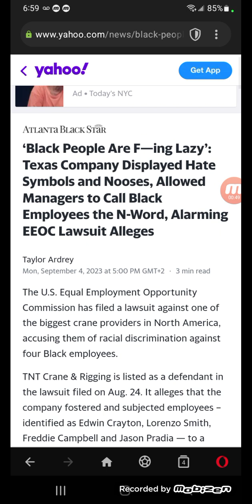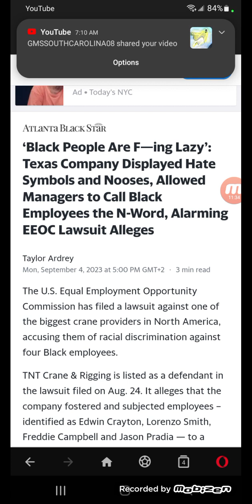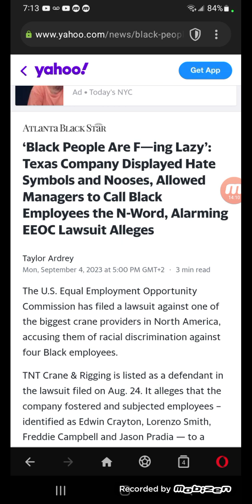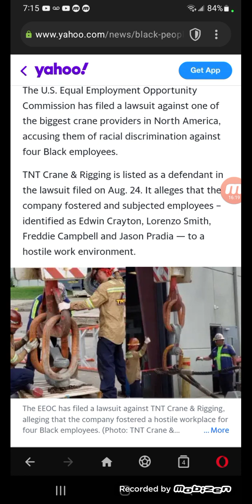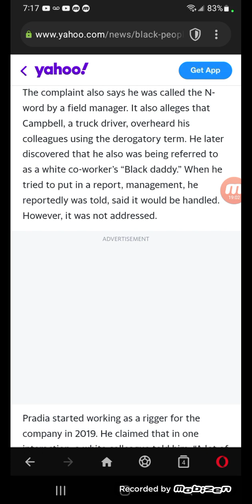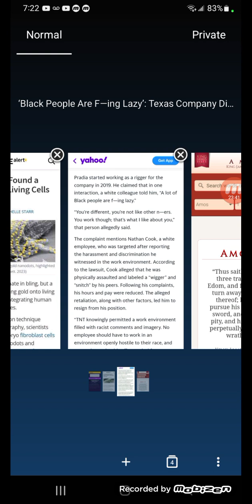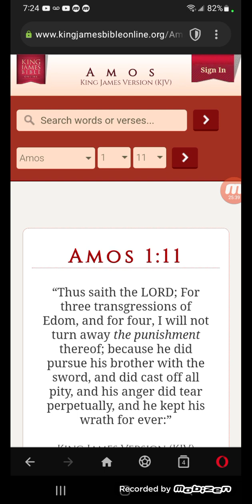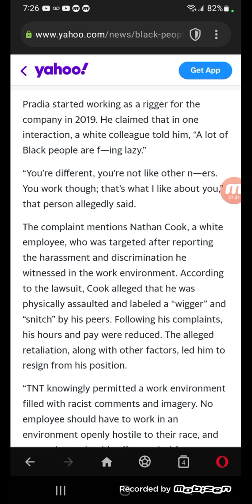You n*ggas still think that racist edomites don't exist in America??